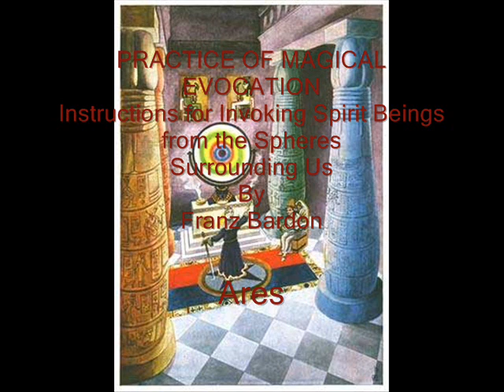MAGICAL EVOCATION Ares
Full Audiobook